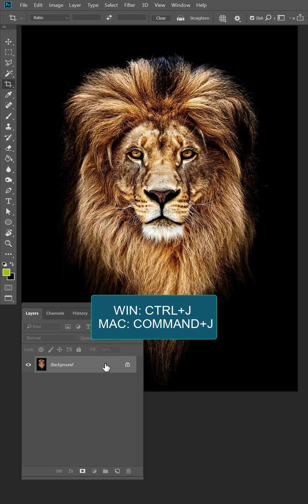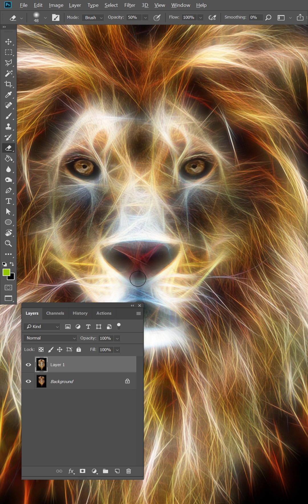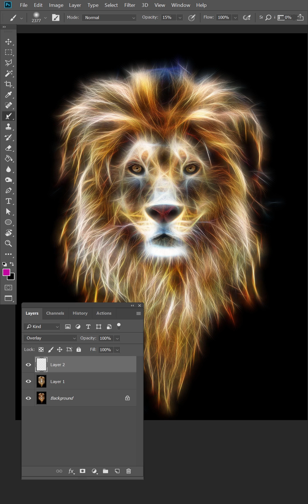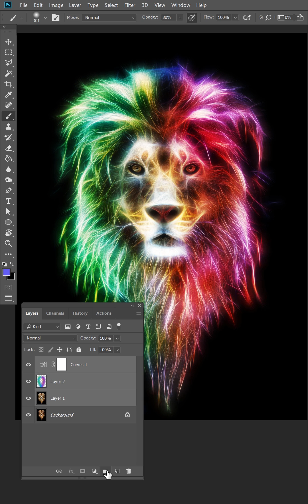Tạo Hiệu Ứng Phát Sáng Fractalius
Cách tạo hiệu ứng Fractalius trong Photoshop.

✅ Zalo: 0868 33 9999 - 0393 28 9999